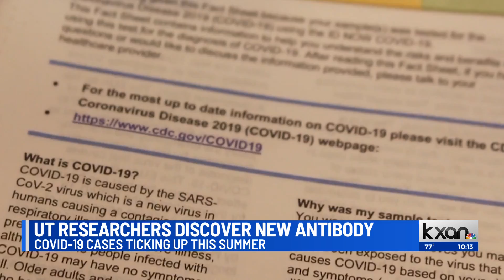UT researchers say they found an antibody that protects against all COVID-19 variants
A team of researchers, led by folks at the University of Texas at Austin, believe they’ve found an antibody that protects against all COVID-19 variants. Antibodies attach themselves to the spike protein of a virus, preventing infection, the university explained.